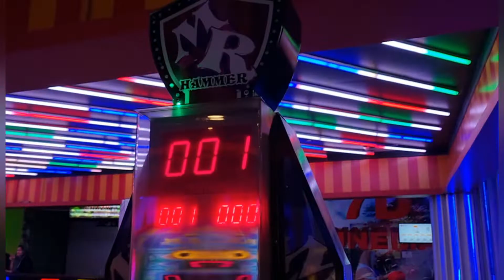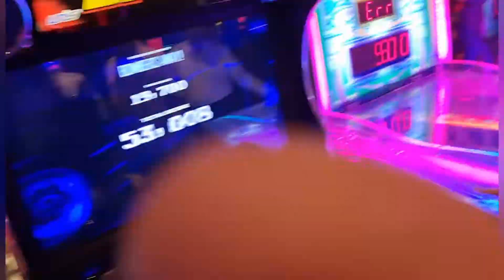Visit to Amanah mall 03team14[ Mohid / Haseeb /Abdul rehman]